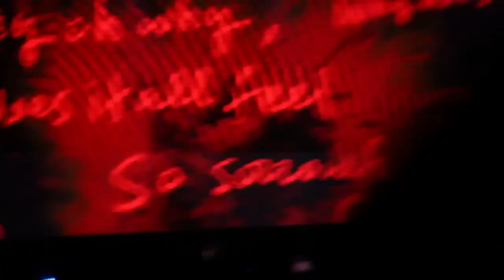[2012簡單生活節] 蘇打綠 - 莖 (椎名林檎)